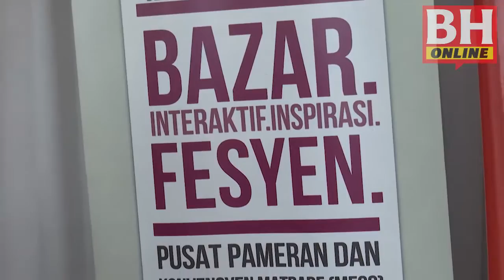Fiesta Muslimah BH sasar 80,000 pengunjung